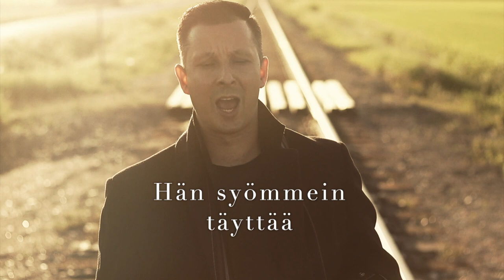Henry Friman – Kertokaa se hänelle (Official Lyrics Video)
Säv. Rodolfo Falvo, san. Enzo Fusco, suom. san. Sauvo Puhtila
2021 Magnum Music / MagnumLive Oy